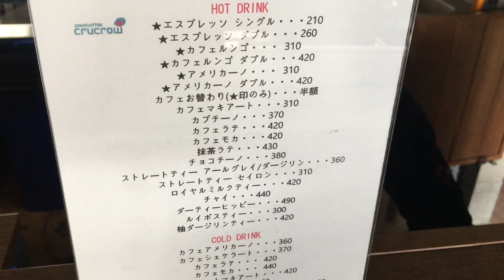ボルダリングを始めたい！クライミングプロショップと欧州本格カフェとジム【グッぼる店舗紹介】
みらい優待券！グッぼるの未来を5%OFFで応援▼

※AmazonPay 楽天Pay LINEPay 代引き 銀行